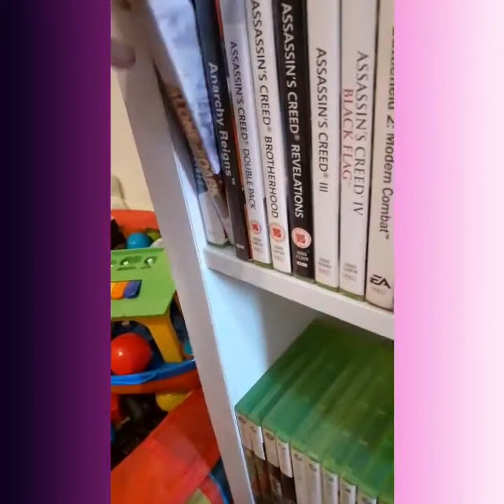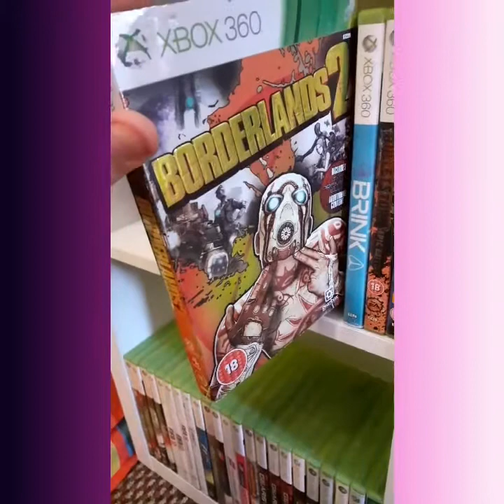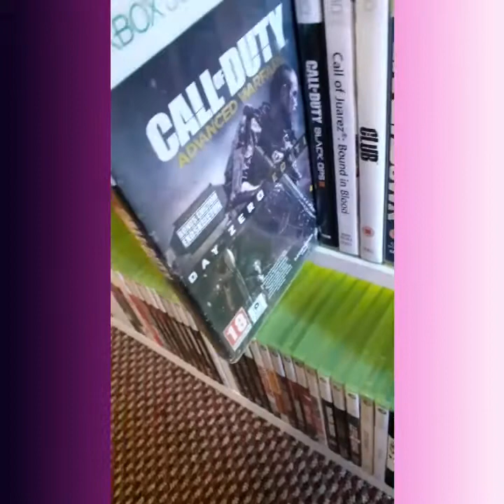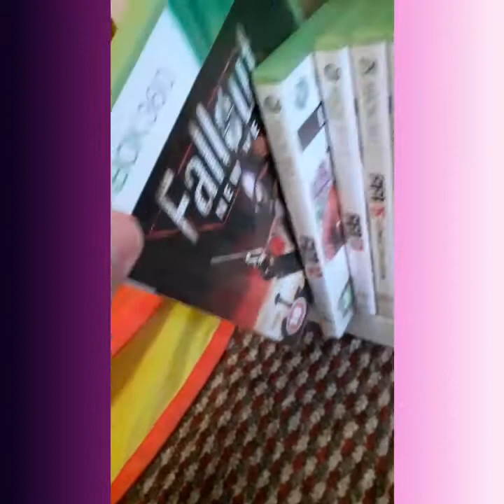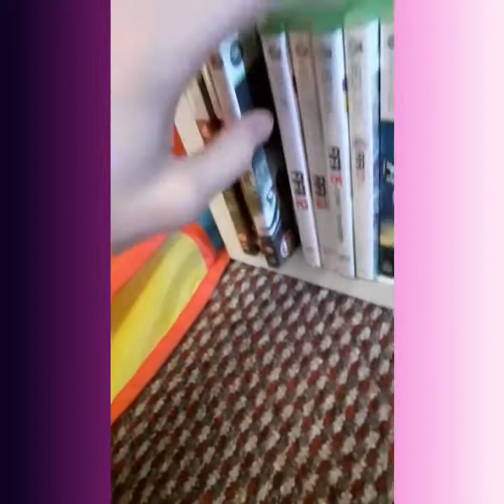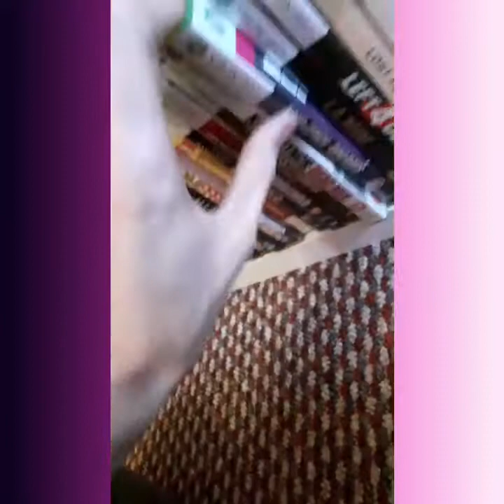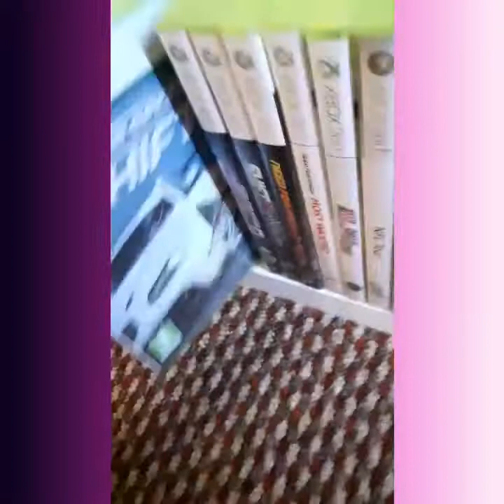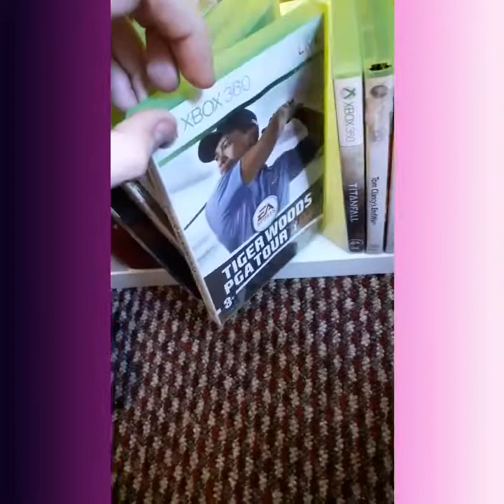Xbox 360 games collection- 100 subscriber special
My xbox 360 collection, 100 sub special thank you guys for all the support, also doing a give away, watch till the end :)